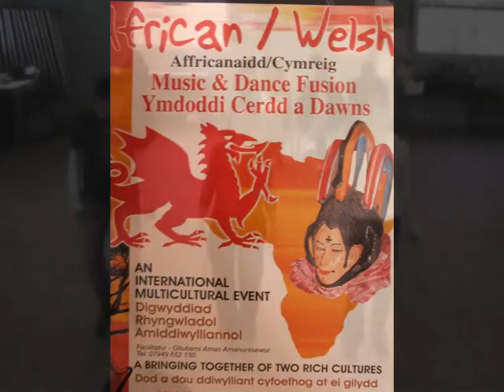Arts Council of Wales and UNLTD funded CELTIC AFRICA PROJECT WITH TALOG CARMARTHEN.wmv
A fusion/exploration  of Welsh and African music and dance workshop with TALOG of Carmarthen